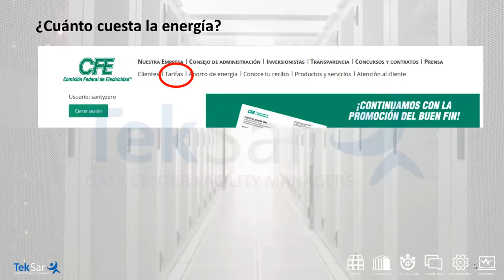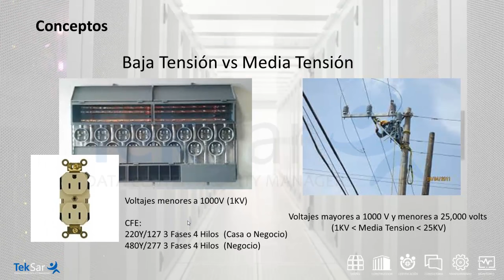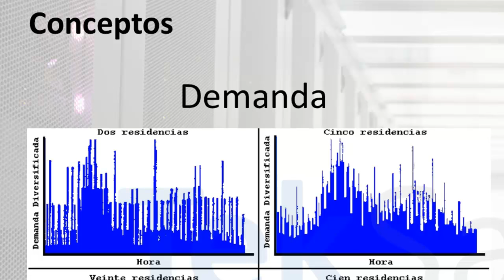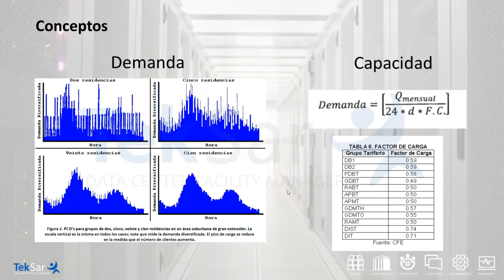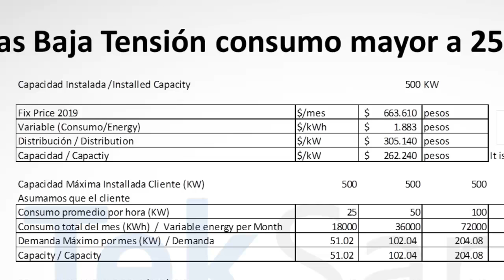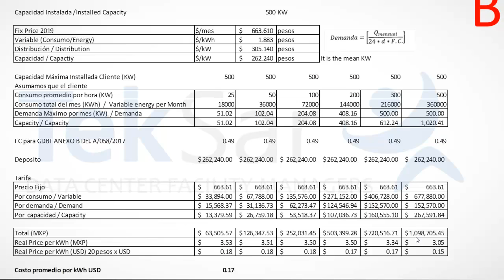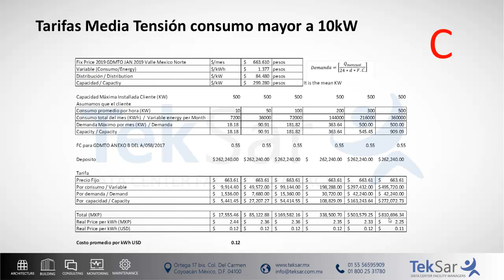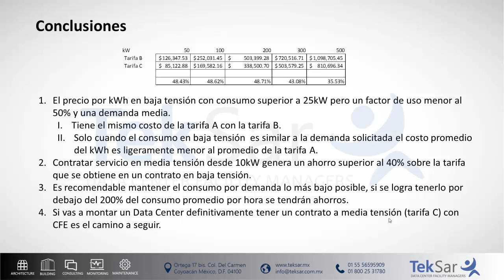¿Cuánto Cuesta la Energia? ¿Qué Contrato hago con CFE?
¿Cómo calculo mi costo de energía? ¿Qué tipo de contrato debo tener con CFE para mi Data Center?.  Nuestro experto Raul Santoyo comenta al respecto.